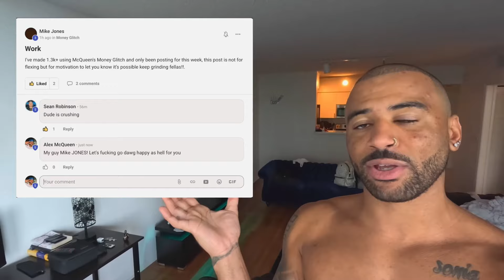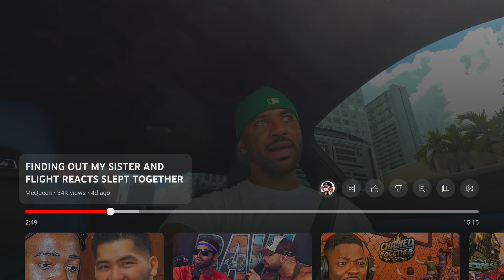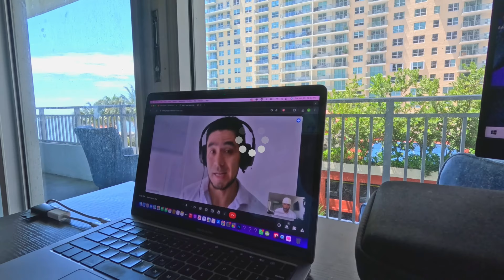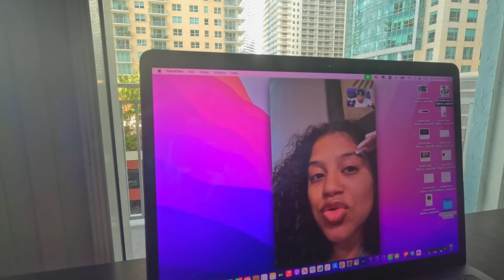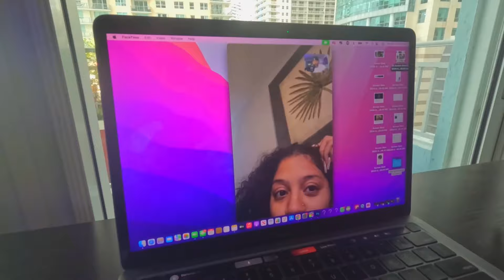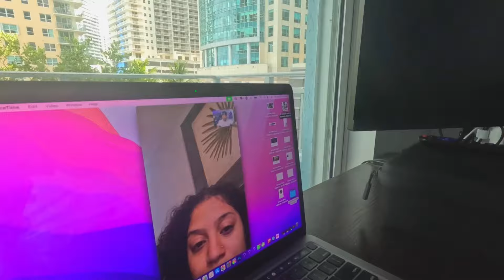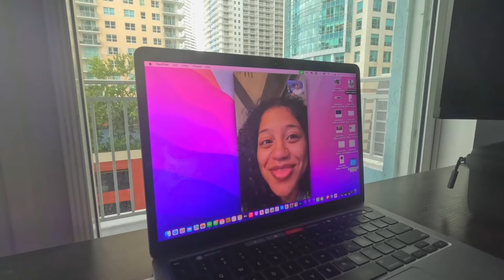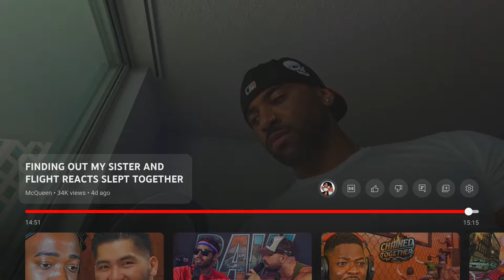2faceReacts To McQueen Finding Out FLIGHTREACTS Slept With his Sister!